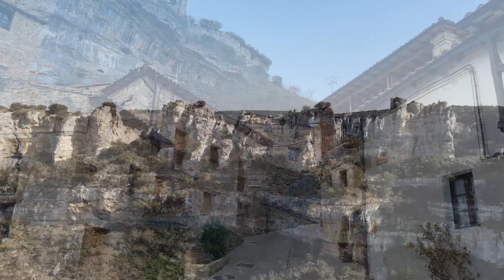Orbaneja del Castillo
Hoy desde nuestro sofá sobrevolamos el precioso pueblo de Orbaneja del Castillo , en Burgos. Pueblo mágico, con unas increíbles vistas que recomendamos visitar.